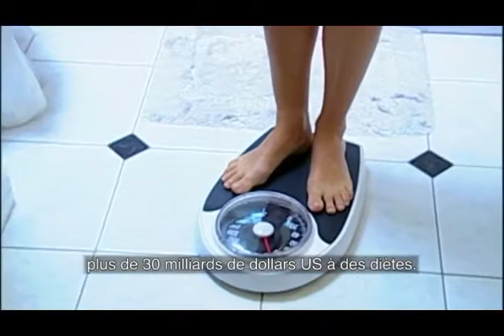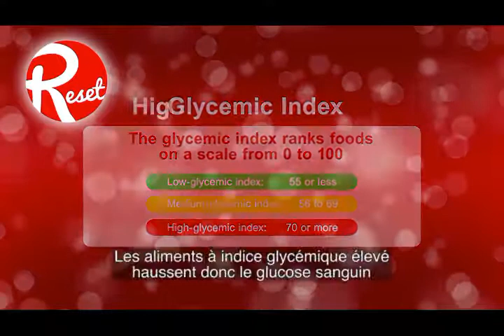L'insensibilité à l'insuline: comment répartir à zero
Pourquoi les diètes sont-elles inefficaces? L'insulino-résistance semble être la réponse. Voici comment répartir à zero:

Pour devenir un Client Privilégié (sans aucun engagement) et recevoir 10% de rabais